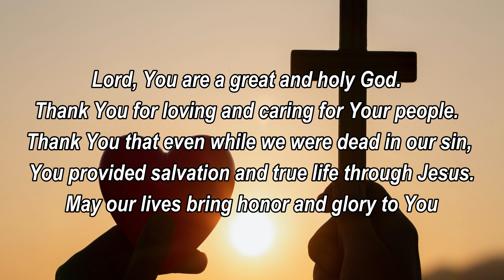하나님이 주신 10가지 계명